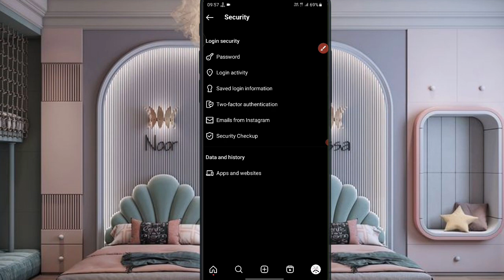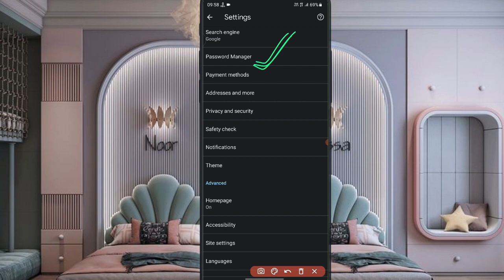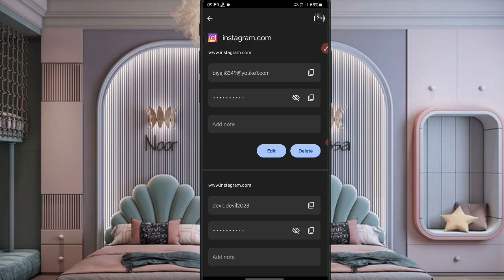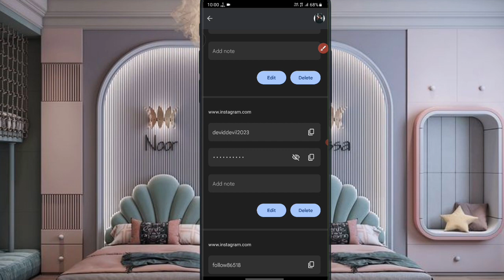Instagram id ka password kaise pta kare||how to check instagram id password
Hello Friends,

According To Youtube Community Guidelines》
:-I have made this video following all the rules of youtube.  This video has not violated any rules of youtube.